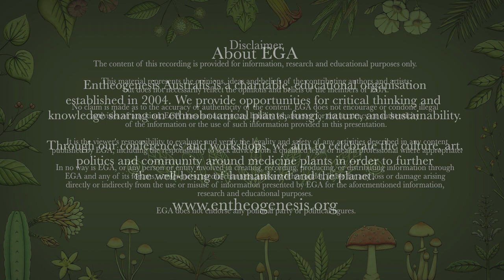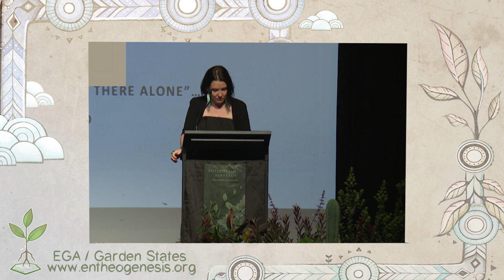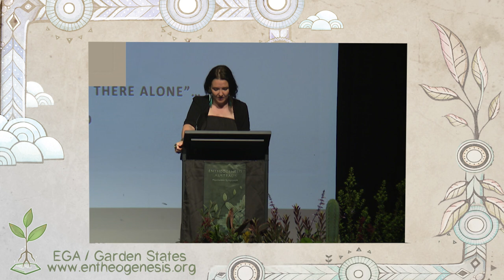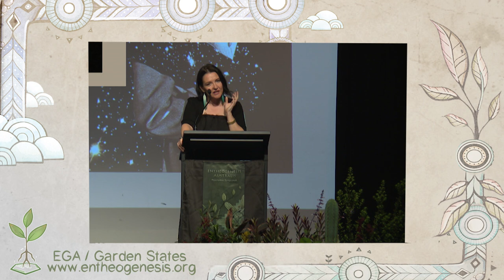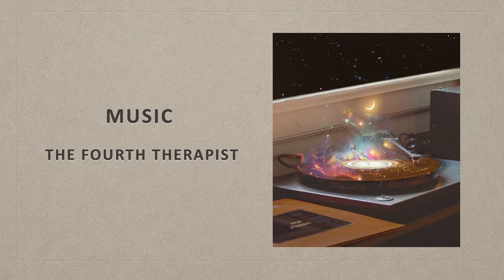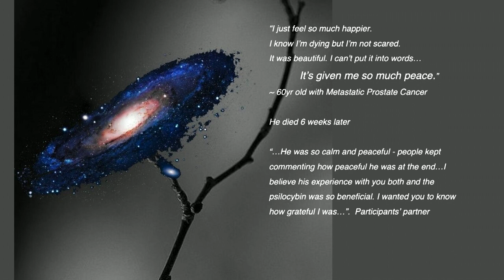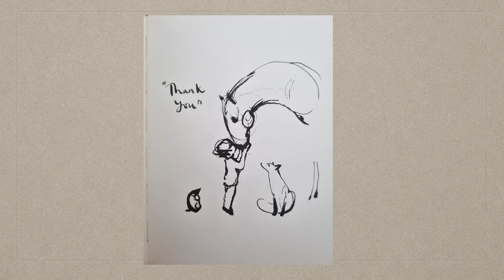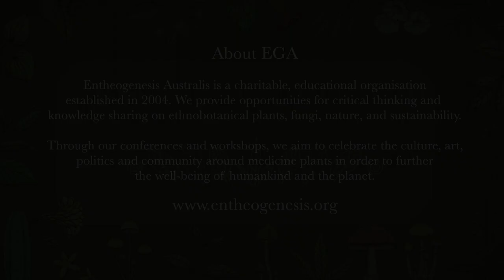Dr Margaret Ross - Psilocybin Assisted Therapy at the End of Life: Notes from the edge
“I just feel so much happier. I know I’m dying but I’m not scared. It was beautiful. I can’t put it into words… It’s given me so much peace.” ~60 year old with metastatic prostate cancer and psilocybin-assisted therapy patient.

The lovely Dr Margaret Ross shares her experiences conducting Australia’s first ever psychedelic clinical trial. Forty people with advanced-life threatening illness and depression and/or anxiety were given two psilocybin dosage sessions, six weeks apart.

Dr Ross takes our hand and gently guides us through this profound, blissful and terrifying terrain; psychedelics at the end of life.

00:00:00 Intro
00:03:06 We need better psychedelic education
00:07:15 Psychedelics aren’t right for everyone
00:16:57 Psychedelic rituals
00:22:56 Psychedelic integration and intention
00:29:55 Eros and death
00:32:22 Symbolism and non-verbal therapy
00:34:40 Transcendent, profound, troubling, blissful and terrifying
00:38:53 Music in psychedelic therapy
00:42:09 Therapy playlist and experiences of people with terminally illness
00:47:28 After the psychedelic experience
00:48:32 The future of psychedelics
00:51:05 Q&A

Bio Dr Margaret Ross
Dr Margaret Ross is a consultant clinical psychologist and the clinical lead in Australia’s first ever psychedelic clinical trial. The trial will be based at St Vincent’s Hospital in Melbourne and will investigate the ability of psilocybin-assisted therapy to alleviate anxiety and depression in terminally ill patients.

The St Vincent’s clinical trial will see palliative care patients given one to two doses of psilocybin and psychotherapy in a treatment protocol shown in overseas trials to produce rapid and dramatic improvements in depression and anxiety, and provide an altered outlook on their situation approaching death. Alongside psychotherapy and guidance, the psychedelic medicines are hoped to give terminally ill patients a new perspective on their lives, and to reduce the fear and depression which can often take over their final months.

Margaret will talk about the study's progress, its history, aims, and practical workings, whilst addressing the rationale for how psilocybin works to alleviate anxiety and depression.

About PRISM
Building Australia's psychedelic research network

Current and future Australian research in this space will offer a crucial pathway for the provision of psychedelic-assisted therapy and to develop our understanding of consciousness itself. Notably, none of the current research into psychedelic-assisted treatments for mental illness in Australia is receiving government funding. With your support, our research paves the way for establishing evidence-informed psychedelic-assisted treatments

To find out more about what we do, head over to our organisational